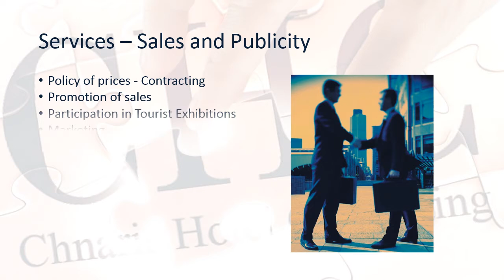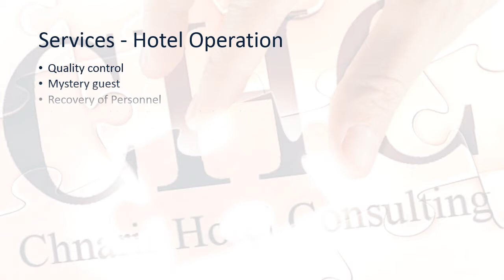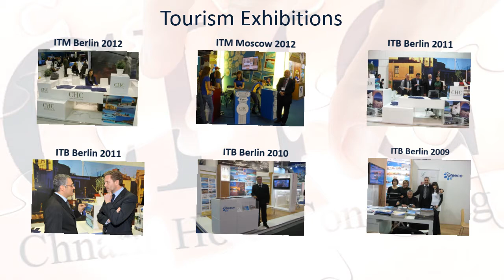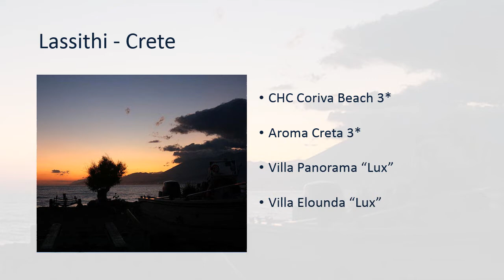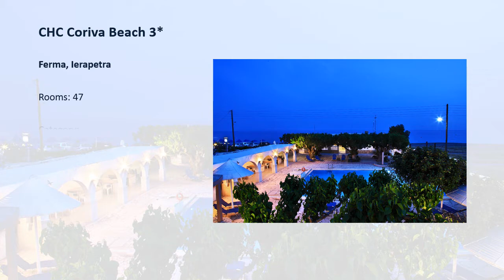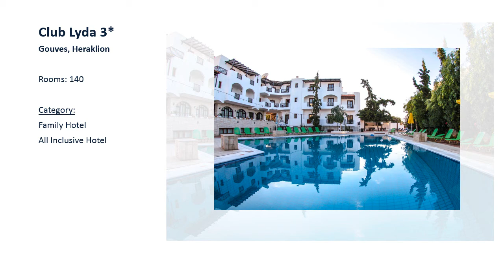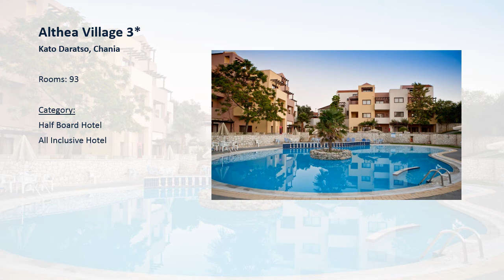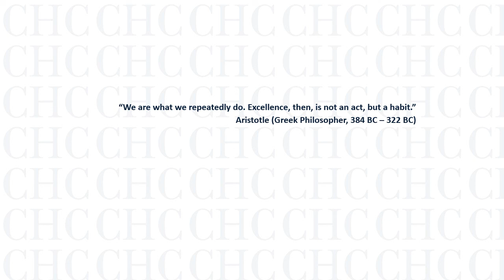Chnaris Hotel Management, Development & Consulting S.A.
Our Company Chnaris Hotel Management, Development & Consulting S.A. and our CHC Hotels